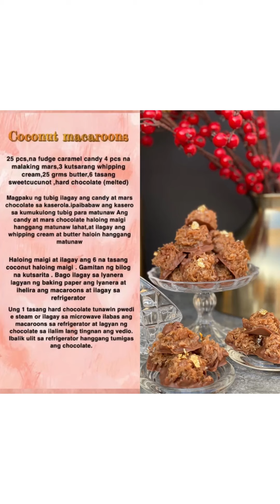تشوكليت بجوز الهند مع الكراميل لذيذ حبه ورى حبه 🔥😍👌🏻